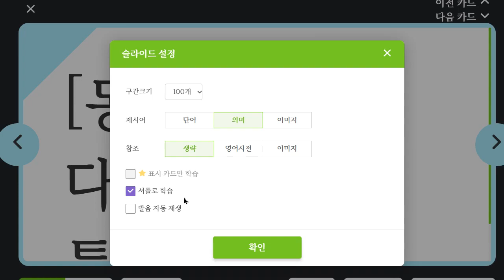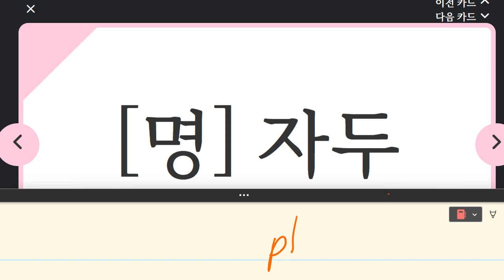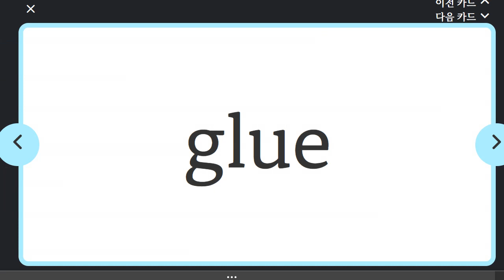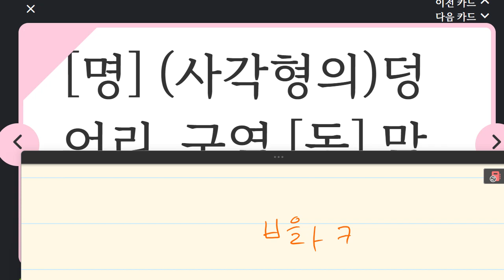김지완 2023 04 26 15 04 29 708 초등 기초 어휘 성취도 90